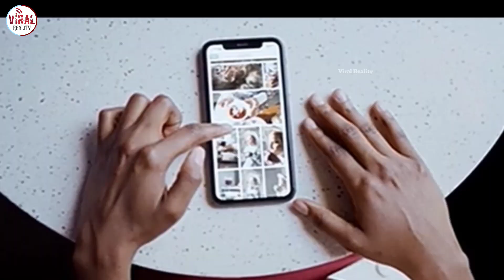A Man in Haram Sharif Emotional Video Viral | Khana Kaba | Viral Reality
Hi
I am Muhamamd Shoaib Wellcome To My Youtube Channel "Viral Reality"